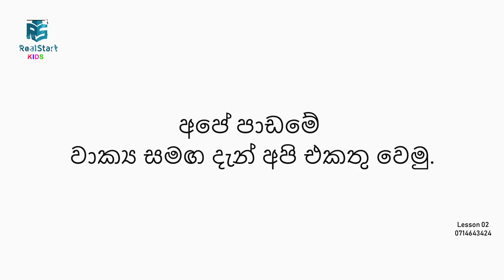REAL START Pro[Spoken English Lessons For Beginners - lesson 02